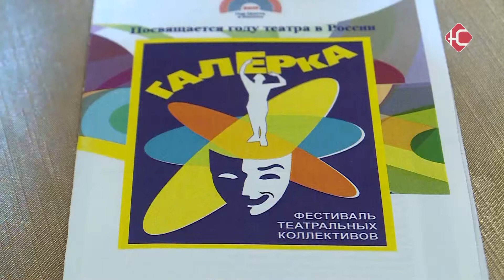Особый мир театра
"Галерка-2019". В Нефтеюганске стартовал театральный фестиваль. В нем принимают участие детские и молодежные студии. Свои конкурсные работы актеры уже представили в нескольких номинациях - "Художественное слово" и "Театр малых форм". Подробнее в сюжете.